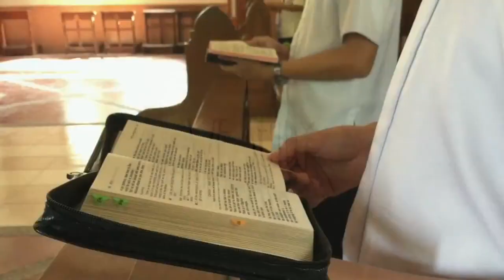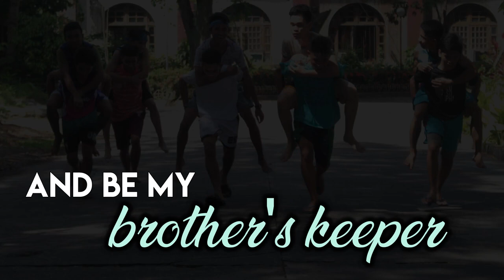Sacred Heart Seminary Jubilee Song